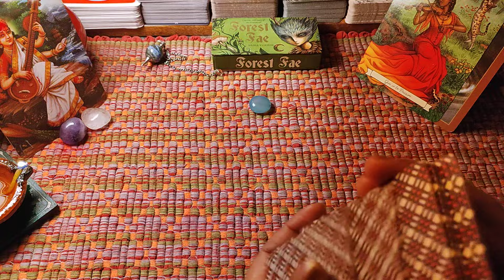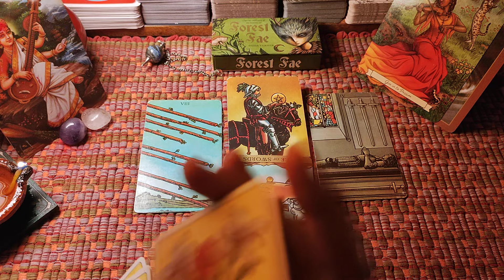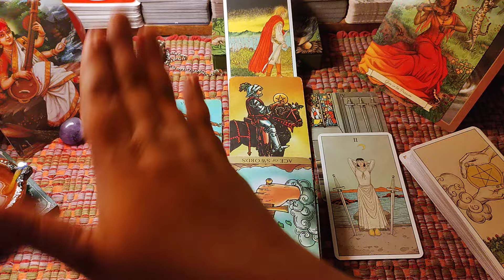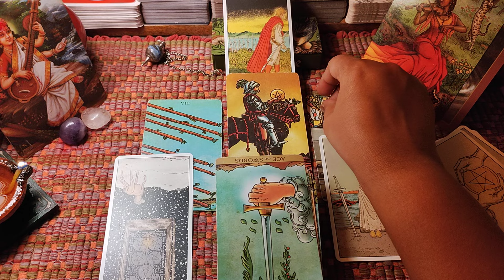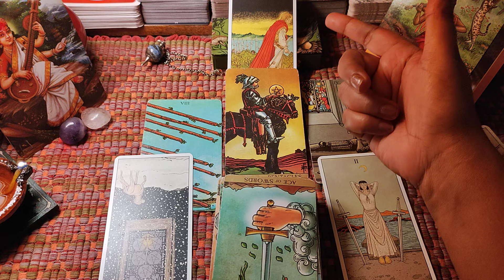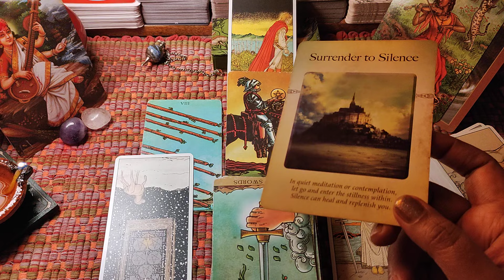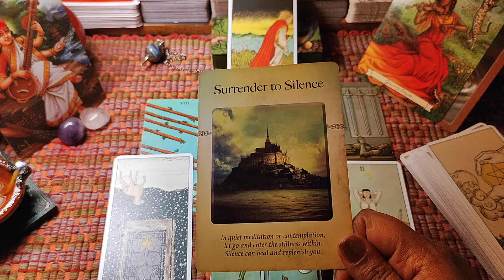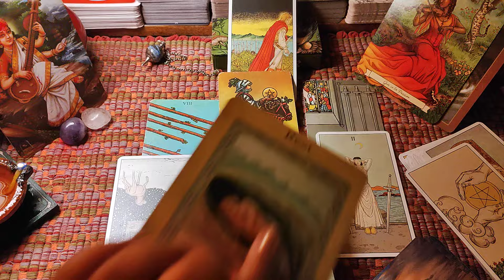ELVISH-Manisha: Up Coming Energy